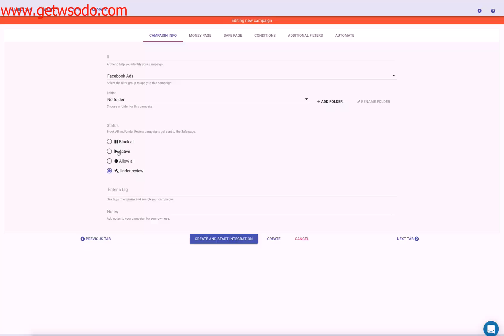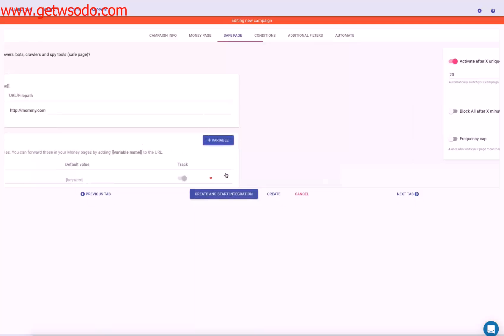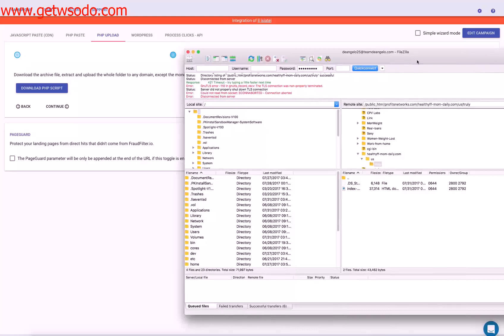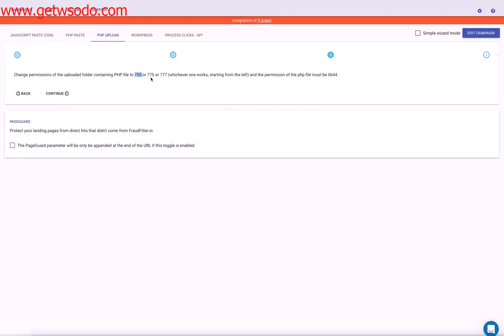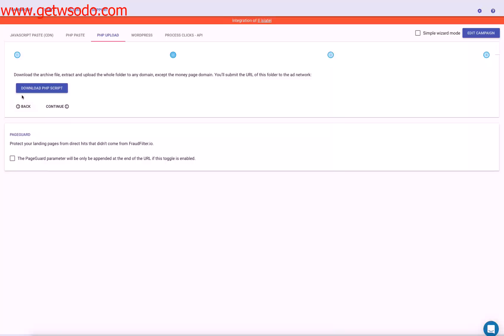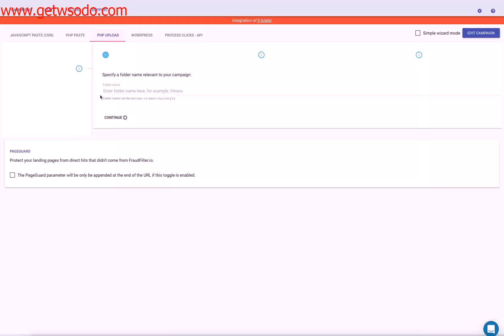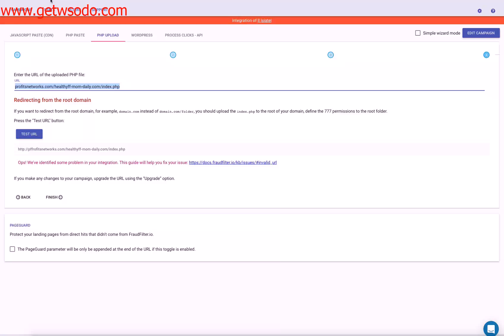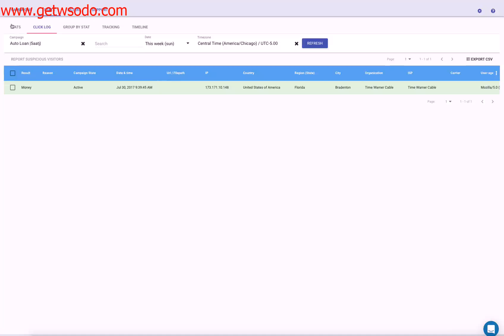02 How To Use Cloaker